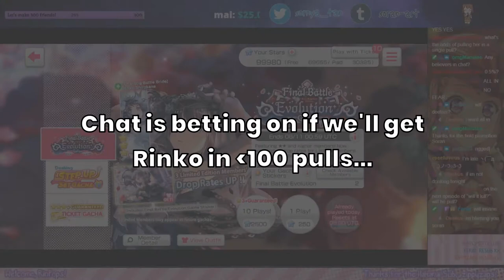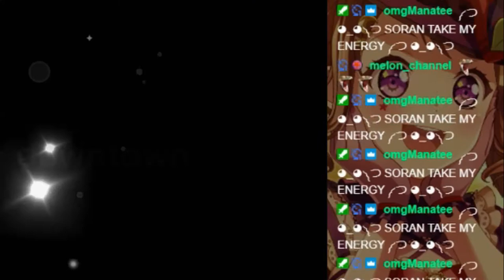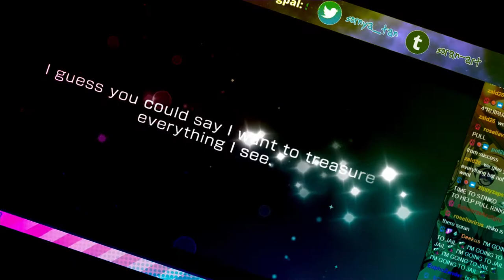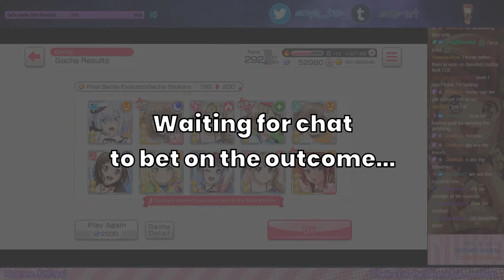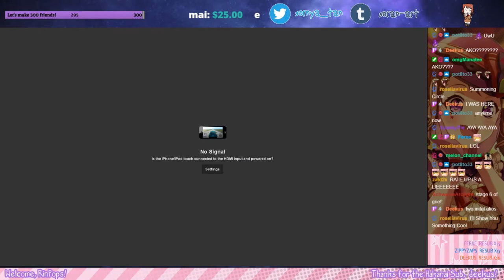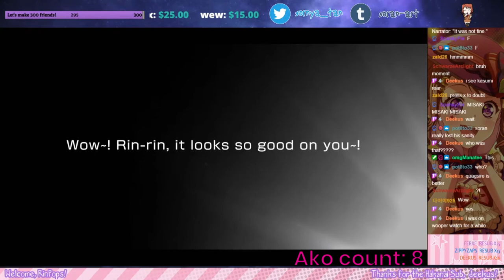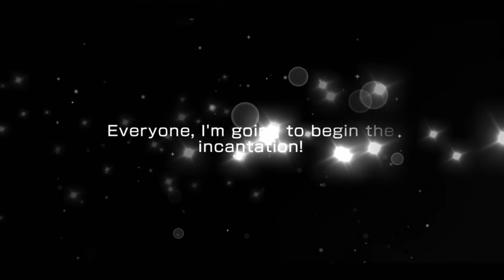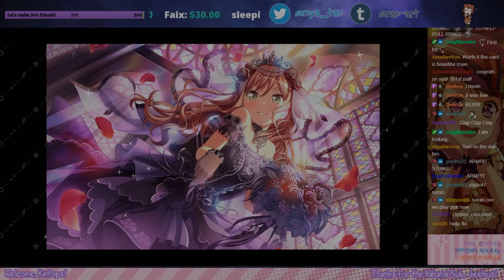NFO2 SPARK!! | Pulling the Entire Banner for June Bride Rinko...! [BanG Dream! Girls Band Party!]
Just a highlight reel of some gacha pulls from my Twitch channel, streamed live